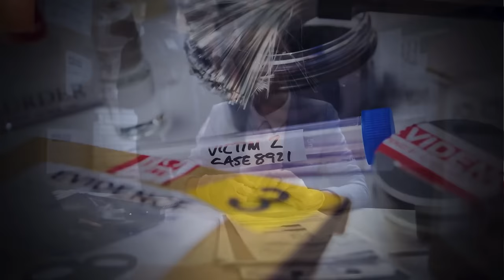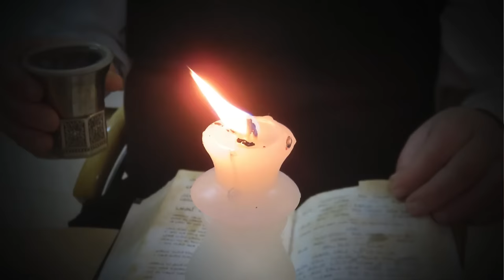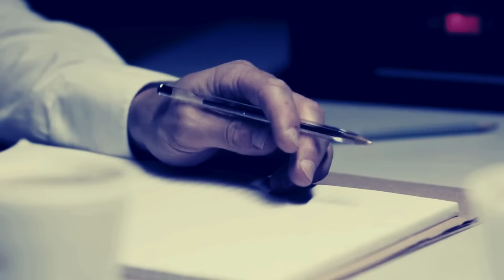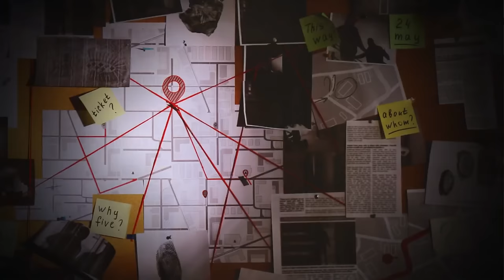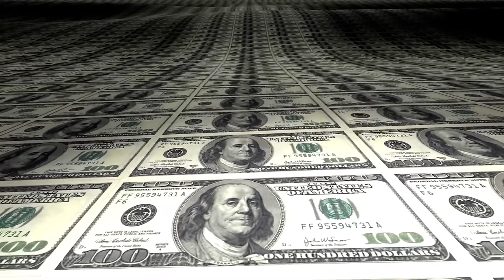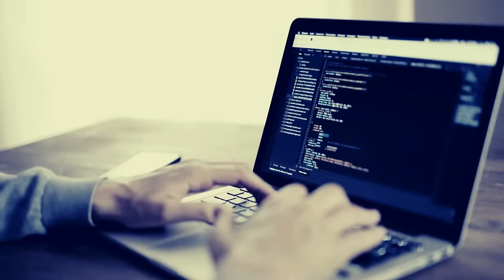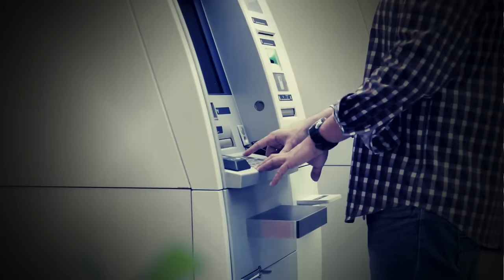Her Final Bath Ends in Tragedy: The Chilling Rod Covlin Saga - A True Crime Documentary!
On a fateful summer day in 2014, an urgent call reached the NYPD. The voice on the line was Debra Holmes, insisting on a meeting with the lead detective of the Shele Kovlin investigation. This call, bursting with potential revelations, ignited a flicker of hope in an investigation that had been at a standstill for half a decade. As the case of Shele Kovlin lay dormant, waiting for a breakthrough, could this unexpected tip finally pave the way to justice? Join us as we delve into the depths of this heart-wrenching story, exploring the twists and turns of a case that kept the world guessing.

People Also Ask:
most disturbing cases
true crime stories youtube channel